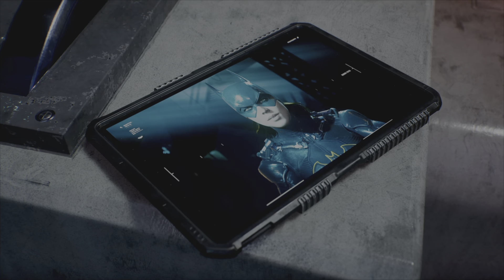GOTHAM KNIGHTS Batgirl Final Fight/ Ending.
Batgirl's final fight with Talia Al Ghul and ending